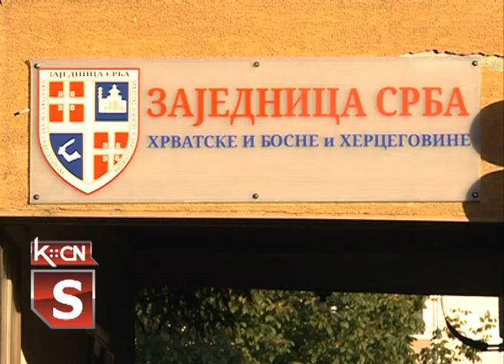Otvaranje kancelarije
U Šidu su zvanično otvorene i osveštane prostorije Zajednice Srba iz Hrvatske i Bosne i Hercegovine uz prisustvo velikog broja građana Šida koji vode poreklo sa ovih prostora. Prisutnim se na ovom skupu obratio predsednik Zajednice Srba iz Hrvatske i Bosne i Hercegovine Branislav Švonja i istakao da će kancelarija raditi u njihovom interesu.